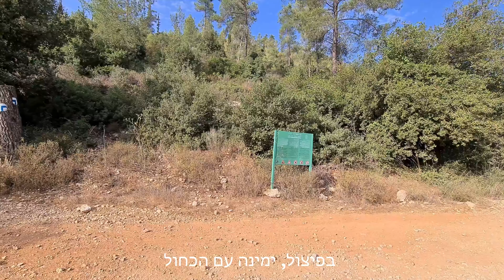דרך הפורצים וחרבת עלקת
בדרך לירושלים על כביש מספר 1.
מסלול מעגלי כ 10.6 ק"מ על דרך גי'פים רחבה.
נקודת ההתחלה כ 50 מ' מתחנת הדלק (שם מחנים) בכניסה לנווה אילן.
בדרך עוברים בכמה משלטים, חרבת עלקת, מצפה רפא ונקודות תצפית יפות.
המסלול חשוף לשמש, ממש לא רצוי בימים חמים.
חגיגה לרוכבי אופניים בכושר.